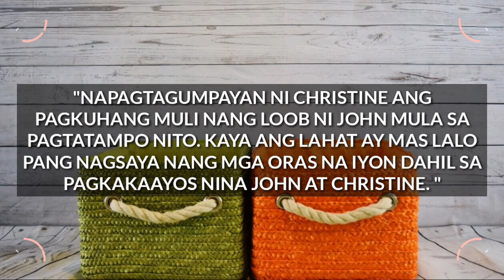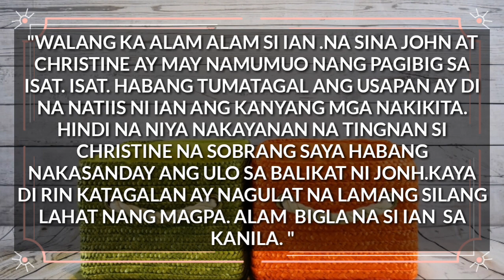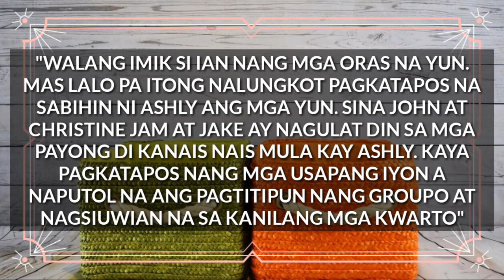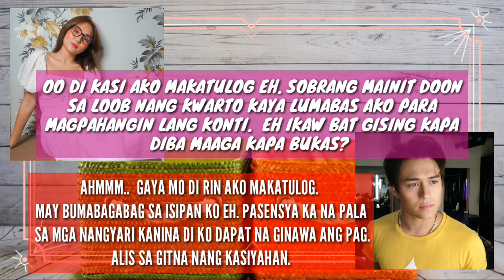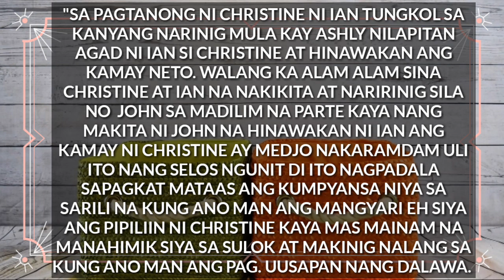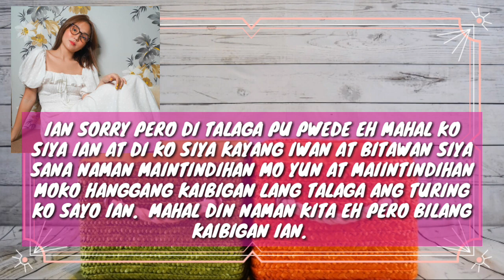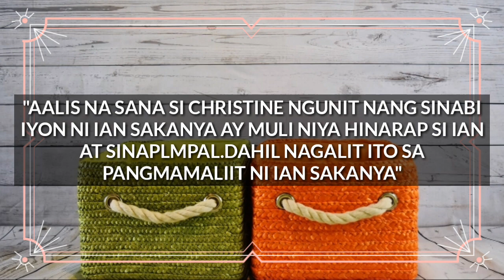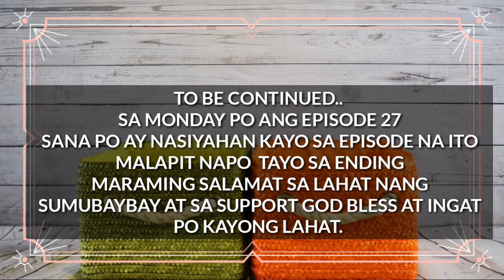"MY MASTER AND I" (THE IN EXPECTED LOVE) EPISODE 25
KATHNIEL SERYE

-MY MASTER AND I EPISODE 25